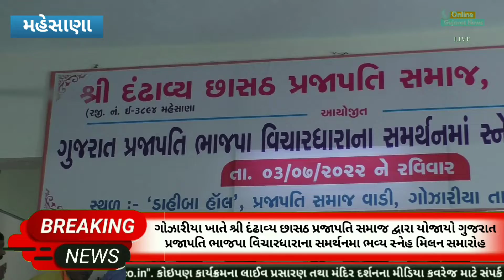મહેસાણા : ગોઝારીયા ખાતે ગુજરાત પ્રજાપતિ ભાજપા વિચારધારાના સમર્થનમા યોજાયો ભવ્ય સ્નેહ મિલન સમારોહ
ગોઝારીયા ખાતે શ્રી દંઢાવ્ય છાસઠ પ્રજાપતિ સમાજ દ્વારા ગુજરાત પ્રજાપતિ ભાજપા વિચારધારાના સમર્થનમા ભવ્ય સ્નેહ મિલન સમારોહનુ આયોજન કરવામા આવ્યુ હતુ, જેમા દીપ પ્રાગટ્ય બાદ, પધારેલા મહેમાનશ્રીઓનો સત્કાર સમારોહ તથા પ્રાસંગિક પ્રવચન કરવામા આવ્યુ હતુ, જેમાં અનેકવિધ રાજકીય અગ્રણીઓ તથા સામાજીક આગેવાનો સહિત હજારોની સંખ્યામા સમગ્ર ઉત્તર ગુજરાતના પ્રજાપતિ સમાજના દરેક ગોળ પરગણાના અગ્રણીઓ અને સમાજબંધુઓ જોડાયા હતા.

કાર્યક્રમનો મુખ્ય હેતુ આવનાર ૨૦૨૨ની ચૂંટણીમા રાજકીય રીતે પ્રજાપતિ સમાજને પ્રભુત્વ મળે અને રાજકીય આગેવાનો દ્વારા પ્રજાપતિ સમાજની નોંધ લેવાય એવો આશ્રય વ્યક્ત કરવામા આવ્યો હતો.

કાર્યક્રમની સંપૂર્ણ વિગત સમગ્ર ઉત્તર ગુજરાતના પ્રજપતિ સમાજનુ નેતૃત્વ કરનારા અને અથાગ પ્રયત્નોથી આ કાર્યક્રમને સફળ બનાવનાર શ્રી ધનજીભાઈ પ્રજાપતિ તથા શ્રી દંઢાવ્ય છાસઠ પ્રજાપતિ સમાજના પ્રમુખશ્રી અમૃતભાઈ પ્રજાપતિ દ્વારા આપવામા આવી હતી.

Shree Dandhavya Chhasath Prajapati Samaj Gojariya Arranged Sneh Milan Samaroh in favour of Gujarat Prajapati Bhajapa Vichardhara 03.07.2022

Shree Dandhavya Chhasath Prajapati Samaj Gojariya, Gojariya, Mehsana, Sneh Milan Samaroh, Gujarat Prajapati Bhajapa Vichardhara, 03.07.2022,